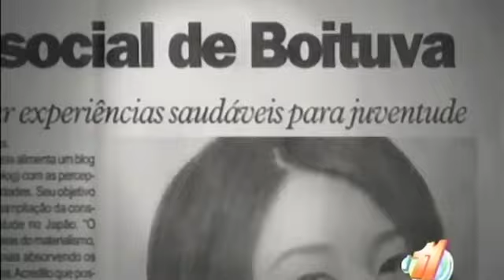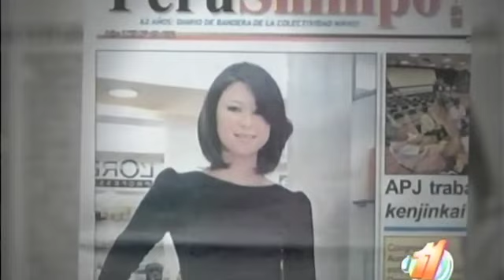ERIKOインタビュー コスタリカ11チャンネル "Canal11 Informe 11 La historia"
La entrevista "Canal11 Informe 11 La historia"